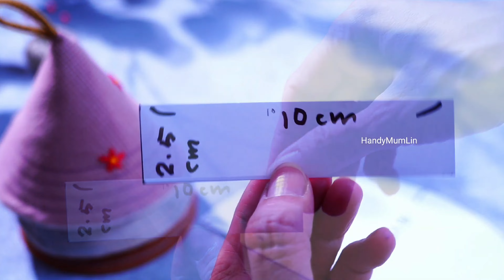👍"DIY Cute and Practical Kitchen Hand Warmers"